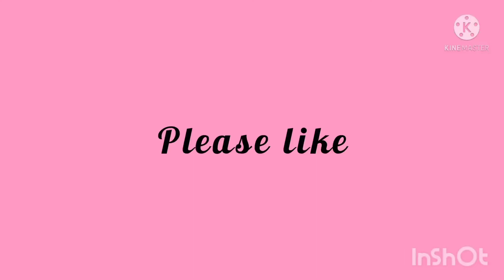Most stylish Outfit Ideas For Teenagers Trendy Girls / 50+ Stylish Different Dresses For Girls 2021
Minnie fashion corner
Most Stylish Outfit Ideas For Teenagers Trendy Girls / 50+ Stylish Different Types Of Dresses For Girls 2021